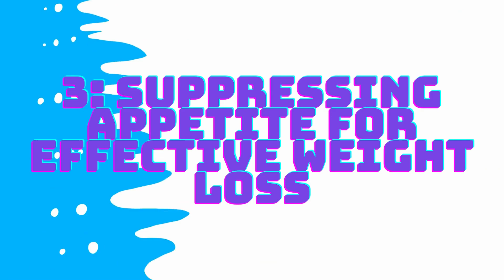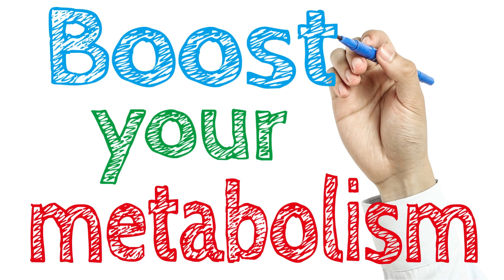Transform Your Body with Apple Cider Vinegar Effective Fat Loss.Magical Benefits & Winning Strategy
Transform Your Body with Apple Cider Vinegar(ACV): The Ultimate Weight Loss Solution! If you're tired of struggling to shed those extra pounds, this is the guide you've been waiting for! Unveil the magical weight loss benefits of ACV as we explore metabolism-boosting properties and appetite suppression techniques. No more crash diets or extreme workouts –power of ACV with simple lifestyle adjustments, making weight loss easier than ever. 🌱🎥👍